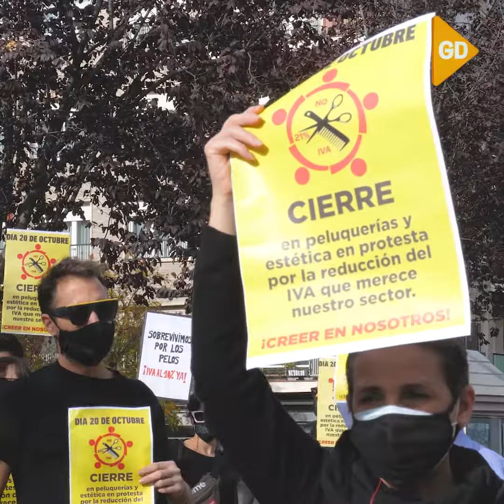Los peluqueros de Granada reclaman una bajada del IVA al Gobierno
El colectivo de peluqueros y esteticistas de Granada se manifiestan en la avenida colon (no se si se llama asi la calle) para pedir una bajada del IVA, que ahora se encuentra en el 21%, para poder sobrevivir a los efectos de la pandemia y no cerrar sus negocios.